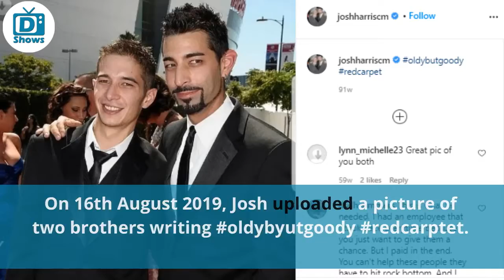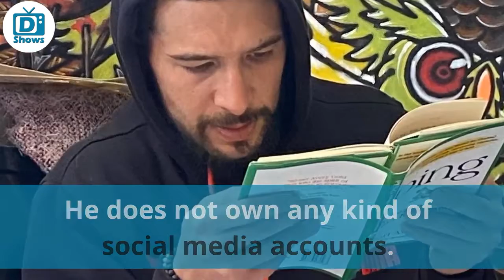Why did Jake Harris from Deadliest Catch Go To Prison? Tragic Life Explained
Why actually happened to Jake Harris on Deadliest Catch? For what reason did he go to prison? Where is now?, are the common answers discussed in the video.

In this video:
What happened to Jake Harris? Tragic Life | 0:23
Where Is He Now? Why Did He Go To Prison? | 1:30
It Is Not The First Time Jake Was Arrested! | 2:29
Social Media Updates | 4:02